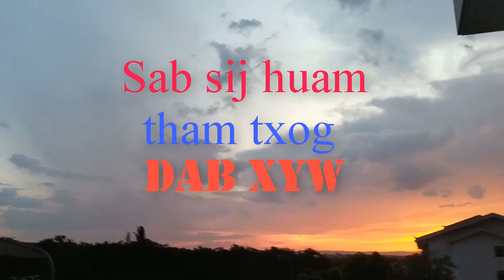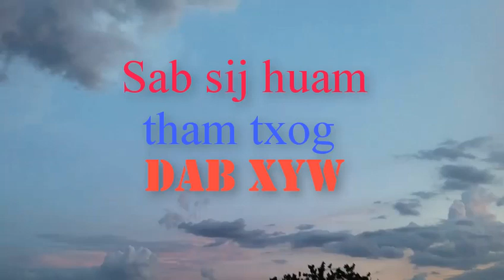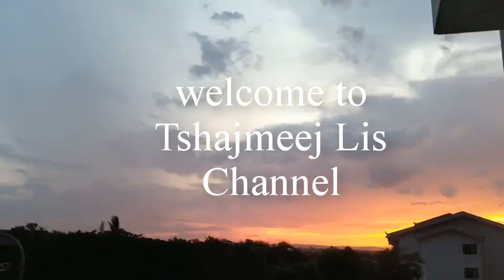Dab xyw (Hmong scary story)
+ Muaj lus nug dab tsi nug tau:
Nyob zoo ib tsoom kwv tij nkauj muam tsoom niam tsoom txiv tsoom phooj pwg sawv daws txhua leej txhua tus, thov peb ib tsoom Hmoob los  sib pab sib txhawb rau peb haiv Hmoob, thov peb tsis xob sib thuam vim peb yog ib haiv Hmoob xwb